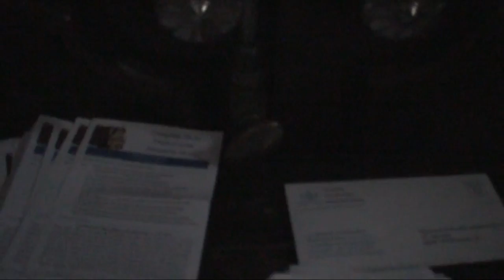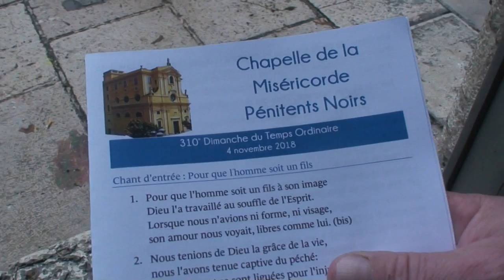astrôpôte 5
Que le Règne Vienne ! et le 8ème jour il leur dit = laisse poire de l'espoir = une bonne tarte haut !